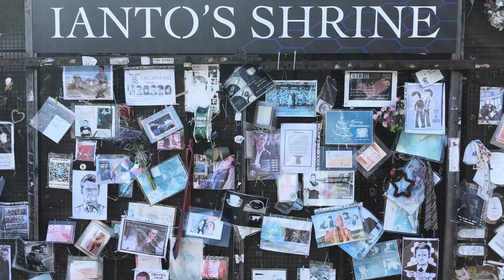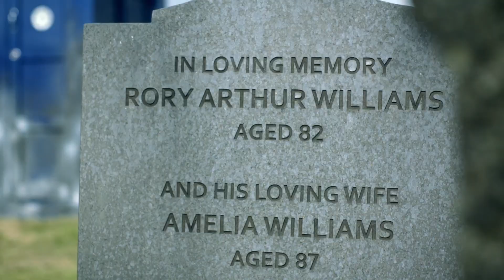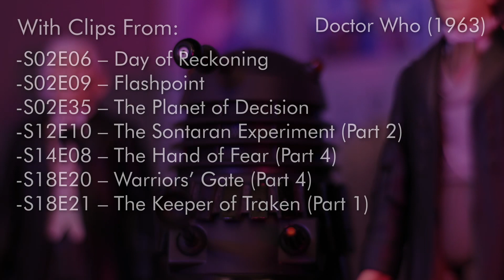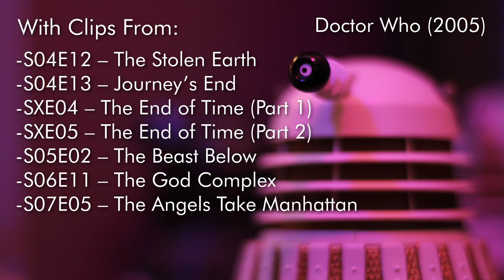Donna Noble and the Companion Exit | A Doctor Who Video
With Donna Noble returning in the 60th Anniversary Specials, and questions around her safety being raised, it's time to examine the role of the companion exit, and work out if Donna Noble could die at the end of the 60th Anniversary Specials.